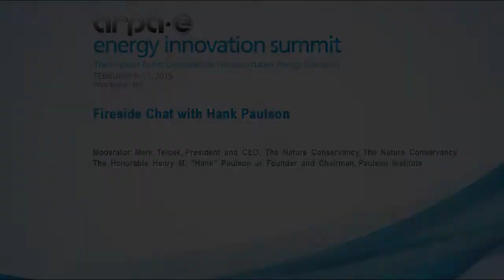Fireside Chat with Hank Paulson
Moderator: Mark Tercek, President and CEO, The Nature Conservancy, The Nature Conservancy
The Honorable Henry M. "Hank" Paulson Jr, Founder and Chairman, Paulson Institute